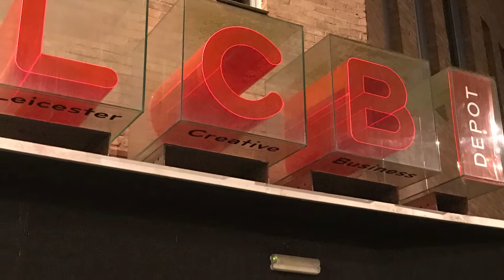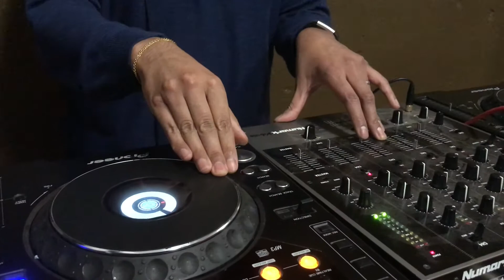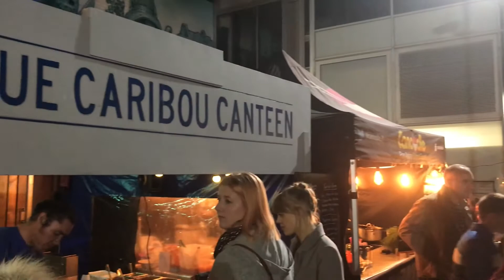Street Food Fun at Canteen, Leicester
Our street food feast at Canteen, Leicester. Check out the review on my blog now.